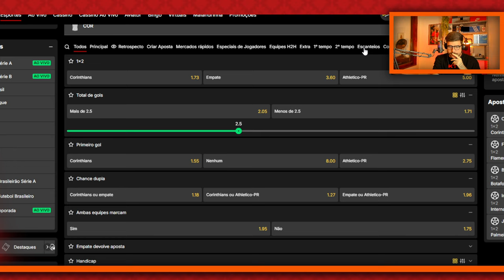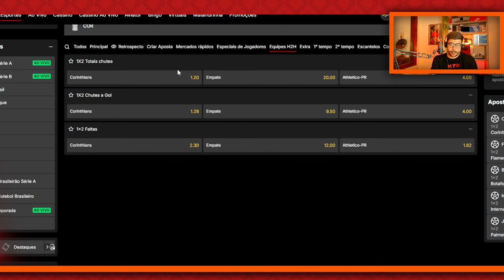PRÉ-JOGO | ATHLETICO X CORINTHIANS: BUSCANDO O MILAGRE EM ITAQUERA!